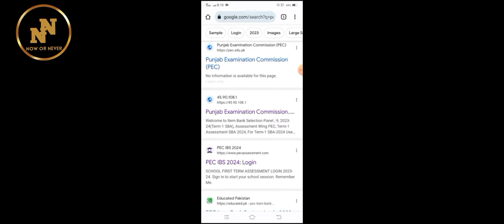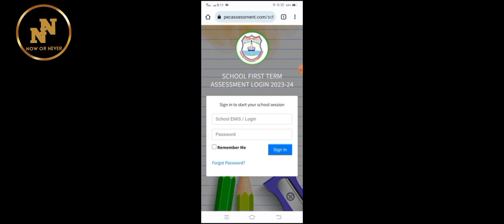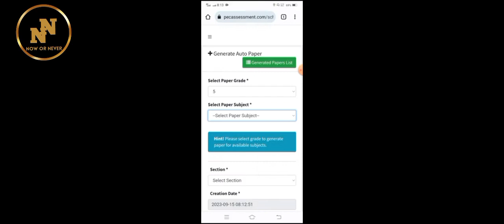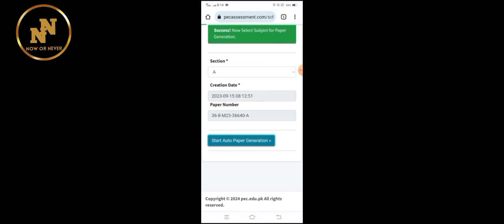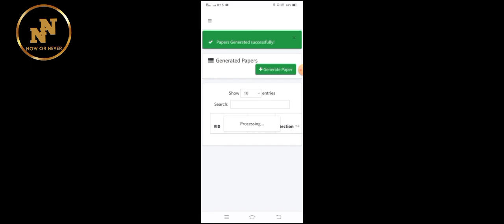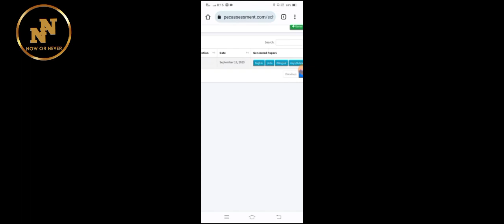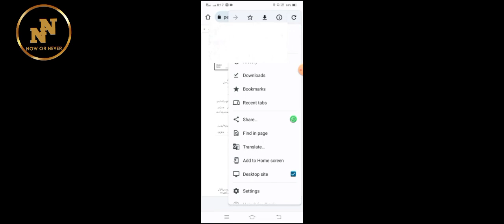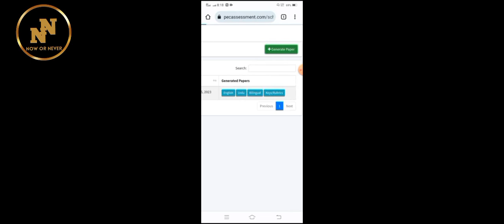1st term SBA 2023 24 Timeline Login Passwords for Schools Only | How to Download SBA Paper |PEC Exam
1st term SBA 2023 24 Timeline Login Passwords for Schools Only | How to Download SBA Paper |PEC Exam

After waching this video you will be able for pec item bank paper download. You will be able to understand that How to generate School based Assessment 2023 Papers. You can easily download pec sba papers of class 1 to class 8 and save in mobile for print.

PEC Exam 2024 | School Based Assessment SBA paper pattern & syllabus for 1st term 2023 | SBA exam
PEC School Based Asseement 2024 1st Term Assessment | PEC Rubrics Training 2023
New PEC Exam System 2023 | New marking system | School based assessment SBA | Grade 5th & 8th papers
SBA School Based Assessment Terms | School Based Assessment PEC Rubrics Training
Syllabus for first term SBA
PEC SBA Syllabus 2023 | School Based Assessment Punjab Examination Commission | New Pec Exam System
SBA first term exam policy syllabus, School exam 2023
Rubrics for Assessment
8th Class Science Original Paper 2023 | 8th Science important Paper 2023 | 8th Science guess | SBA
New PEC Exam System 2023 | School based assessment SBA | New marking system | Grade 5th & 8th papers
School Based Assessment (SBA) by Punjab Examination Commission 2022 |SBA Notification|
7th class science full paper annual 2023 PEC | PEC SBA science 2023 annual paper
PEC Rubrics Training | Punjab Examination Commision
PEC School based assessment SBA 2022 PC | How to prepare & download papers for classes 1st to 8th
SCHOOL BASED ASSESSMENT (SBA) 2021 || HOW TO GENERATE PAPER || HOW TO DOWNLOAD PAPER || PEC 2021
What is Rubric || Types of Rubric Urdu Lecture
SBA and Rubrics training Sargodha | PEC Punjab| LSA
School Based Assessment SBA 2023 schedule announced by PEC | How to prepare papers from item bank
PEC Date sheet for School based assessment SBA 2021
school based assessment
Good News Boards Exam 2022-5th class exam 2022-8th class exam 2022-pec exam 2022-matric exam 2022
Class 7 Tarjuma Tul Quran SBA Paper || PEC Exams 2023
How to generate School based Assessment 2023 Papers | pec item bank paper download | pec sba papers
How to Download School Based Assessment SBA PEC ITEM BANK 2023

Term 1 SBA 2023 24 Timeline Login Passwords for Schools Punjab Examination Commission
How To Create Paper Class 1 to 8 on PEC Item Bank System - PEC Exam System 2021
Class 7 Math Question Paper 2023 | SBA Paper | Seven Class ky Papers | MCQs Solution | Learning Zone
Class 5 Science SBA 2023 Subjective paper || School Based Assessment 2023
Wazifa To Get First Position In Exam | Exam Men Kamyab Hony K Lie Wazifa
School Based Assessment System using Microsoft Excel and word Overview
Class 6 Maths Solved paper 2023 | SBA math paper 6 | Six Class k maths k papers | Paper Pattern Math
How To Create Paper Class 1 to 8 on PEC Item Bank System - PEC Exam System 2021, PEC (Punjab Examination Commission) issued PEC paper on their Web Portal PEC Item Bank System. Teacher and head teachers can easily make papers
download and print through PEC item Bank System. In this video, I will show a practical demo how to make a paper, download and print.

USERNAME: SCHOOOL EMIS CODE
PASSWORD: [District ID][Tehsil I'd][EMIS Code)

© Copyright Information:
• All rights of Production, Artwork, Logo, Audio and Video are reserved by Now or Never official YouTube channel.